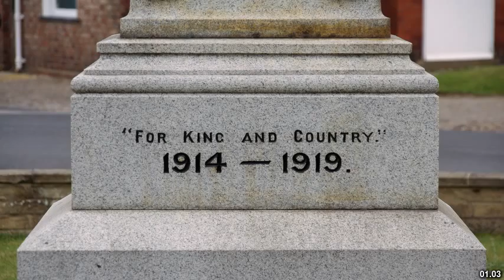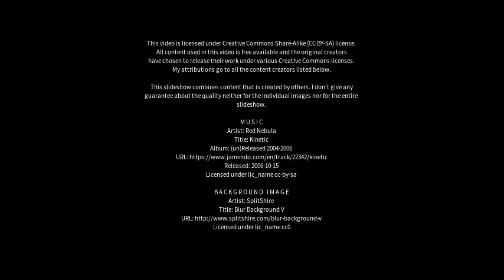Best places to visit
Best places to visit - Easingwold (United Kingdom) Best places to visit - Slideshows from all over the world - City trips, nature pictures, etc.